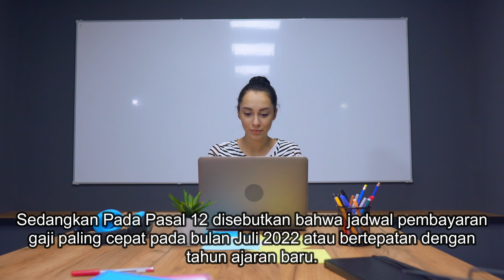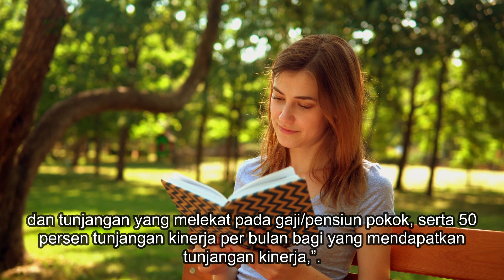Segera Cair dan Naik 50%! Cek Jadwal Pencairan Gaji Ke-13!!!